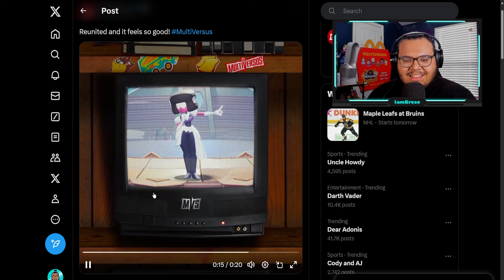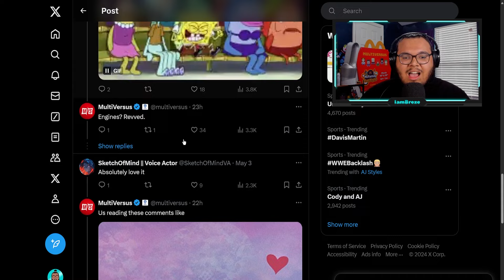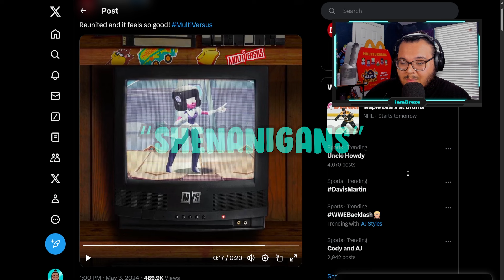SECRET TEASE? + NEW Garnet Skin In The MultiVersus RELAUNCH! | MultiVersus News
What’s crackelackin homeslices, today I go over HUGE NEWS that not only confirms a new Garnet skin, but a possible NEW CHARACTER coming to the MultiVersus RELAUNCH! ROAD TO 1K!